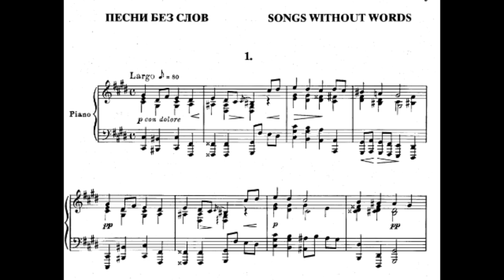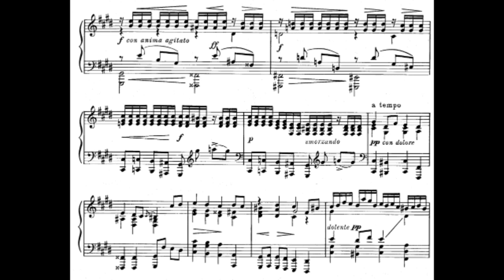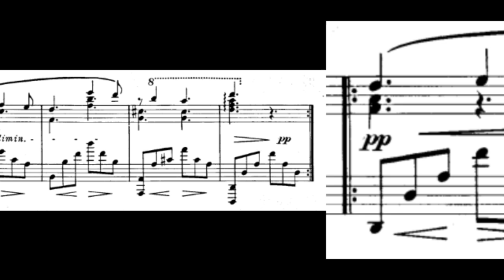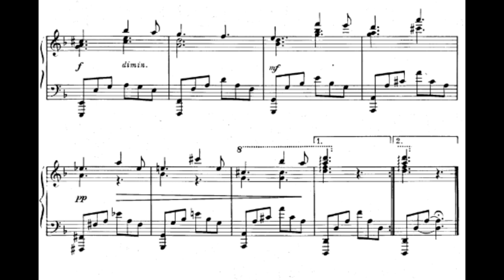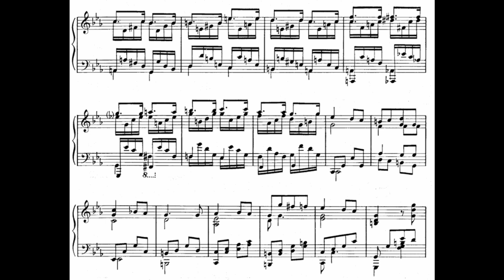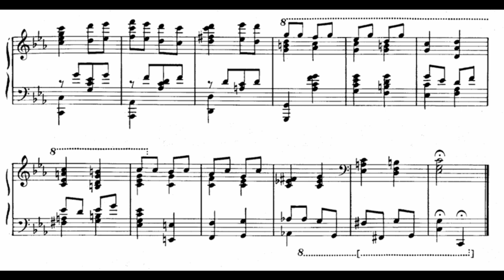Alexeï Stanchinsky - 3 Songs without Words - Piano + Sheet Music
N°1 Largo 0:00
N°2 Andante Cantabile 2:34
N°3 6:55
Interprète ; Pascal Mencarelli sur Yamaha U3 (Romances n°1 et 2) et sur Yamaha C1 (Romance n°3)